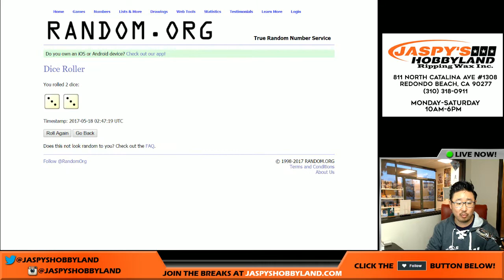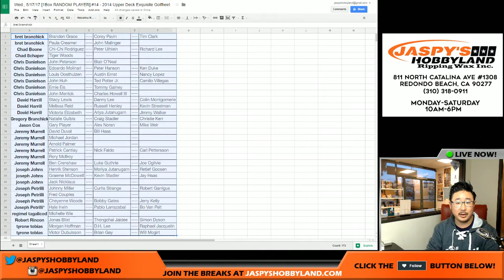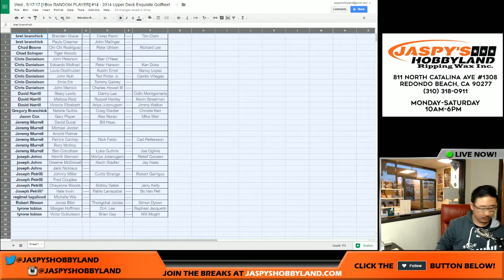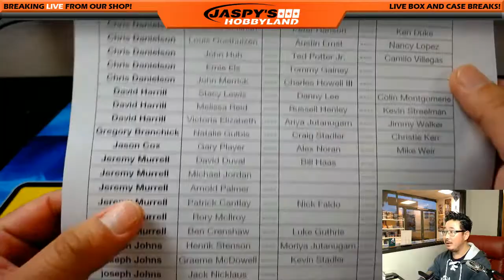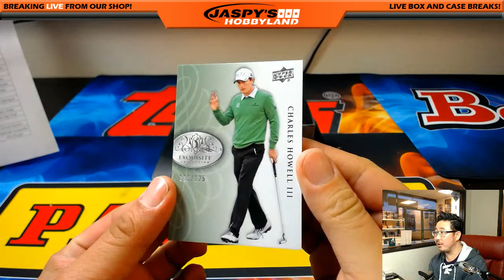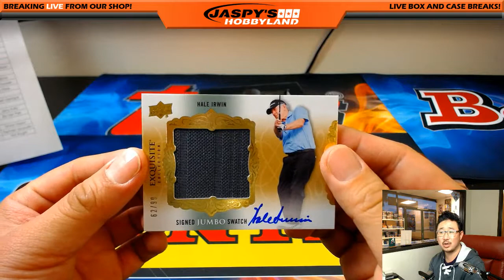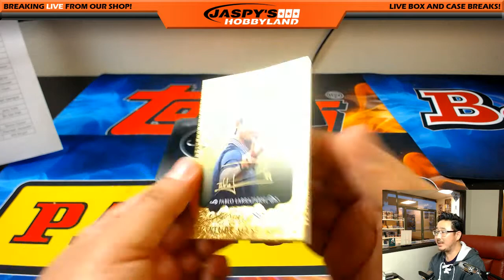Wed., 5/17/17 [1Box RANDOM PLAYER] #14 - 2014 Upper Deck Exquisite Golf